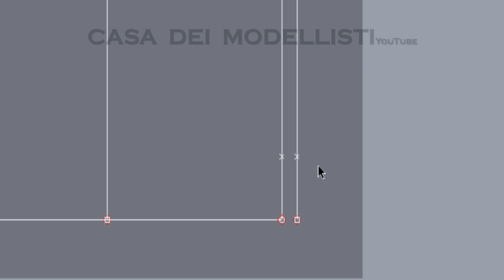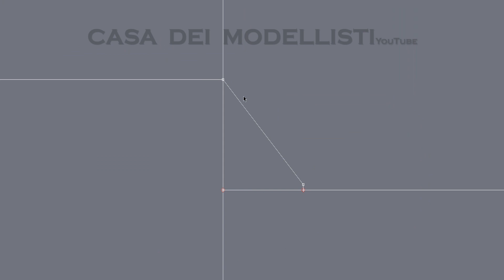BOX FIT pattern making(Women)-01.BACK(뒤판)-박스원형 기본 패턴 그리기-pattern&sew(casa dei modellisti)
pattern making & dress making
다양한 스타일의 옷 패턴 제작 부터 봉제 까지!

Various styles of clothes pattern making, sewing and diy.
服作り & 縫う, 服作り、縫製、ミシン、パターン、服、生地